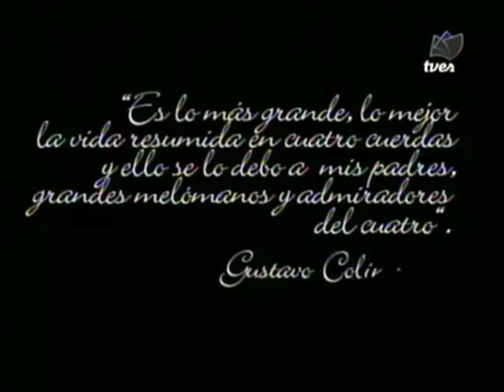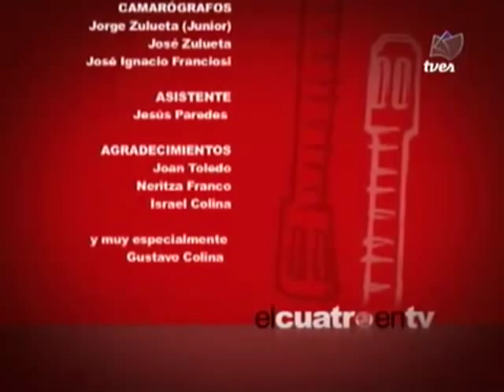El Cuatro en TV - Gustavo Colina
1. Improvisación sobre el Polo (folklore margariteño)
2. El Diablo Suelto, vals (Heraclio Fernández)
3. Destellos de Amor, danza zuliana (Armando Molero)
4. Improvisación sobre San Rafael (folklore venezolano)